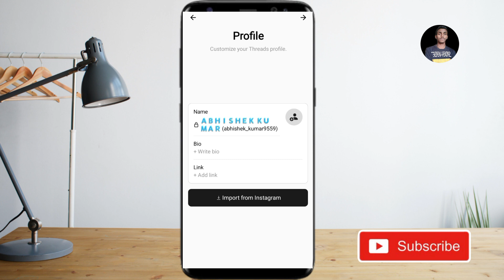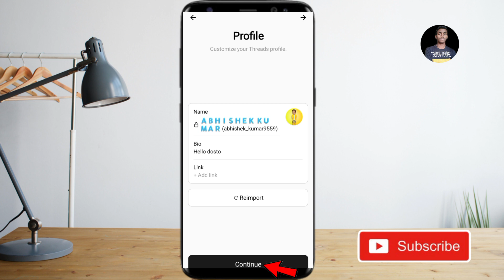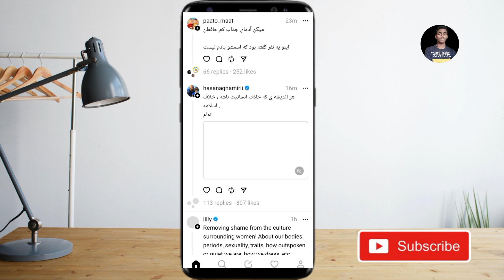Threads app par account kaise banaye | Threads app ki id kaise banaye | how to create thread account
Your Queries-
threads app par account kaise banaye
threads app per account kaise banaen
threads app me account kaise banaye
threads account kaise banaye
threads account kaise banaen
threads account kaise banaye 2023
threads me account kaise banaye
threads par account kaise banaye
threads app ki Id kaise banaye
threds ki id kaise banaye
threads ki id kaise banaye 2023
threads id kaise banaen
threads id kaise banaye
threads app me id kaise banaye
threads app par account kaise banaye 2023
threads par account kaise banaye 2023
threads me account kaise banaye 2023
create account in threads
how to create account in threads
how to create account on threads
threads ki id kaise banaen
instagram threads account kaise banaye
how to create threads account
threads par account banane ka tarika
threads ka account kaise banaye
threads account create
how to make threads account
how to create threads id